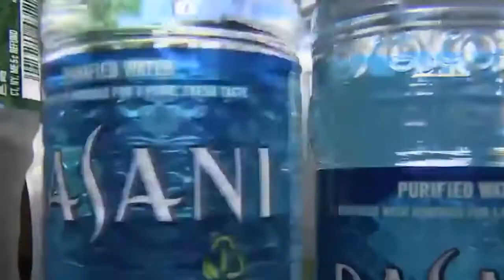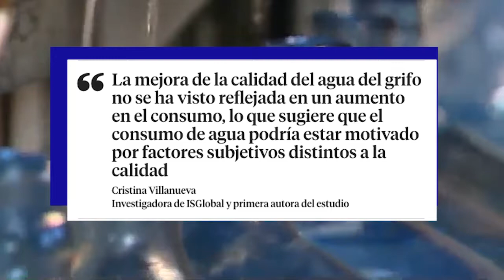03. Los males del agua embotellada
Las manipulaciones con el medio ambiente y los componentes fundamentales de la naturaleza entre ellos el agua, siguen como moneda de cambio del capital.